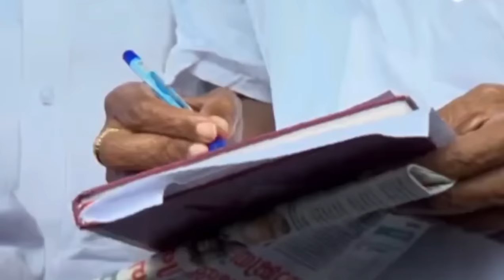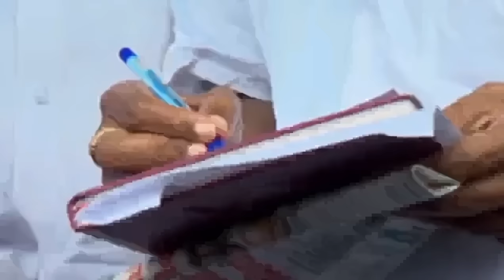വിളിച്ചാൽ വിളിപ്പുറത്തുണ്ടായിരുന്ന നേതാവ്...ഈ സംഭവം കേട്ടാൽ അറിയാതെ കണ്ണ് നിറഞ്ഞ് പോവും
VISAL MEDIA
വിളിച്ചാൽ വിളിപ്പുറത്തുണ്ടായിരുന്ന നേതാവ്
ഈ സംഭവം കേട്ടാൽ അറിയാതെ കണ്ണ് നിറഞ്ഞ് പോവും